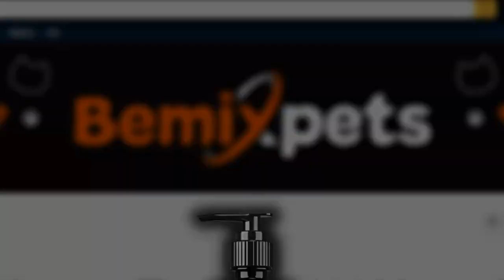Is Your Rabbit Safe Eating Pickles? Find Out Now!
to find out more.

Rabbits are incredibly sensitive creatures that respond to oddities in their diet with not-so-great reactions. Our rabbits are herbivores and cucumbers are vegetables, so you may think that they can eat pickles—but is this true?

Even though pickles are most certainly cucumbers in disguise, they aren’t the best snacks for rabbits—and you should certainly avoid giving this item to your bunnies for a treat. We’re going to explain why you shouldn’t feed your rabbits pickles in general, and when they are toxic to our furry friends.